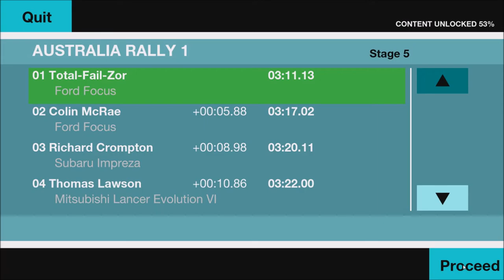Colin McRae Rally Remastered Edition - Australia Rally 1 - Stage 5